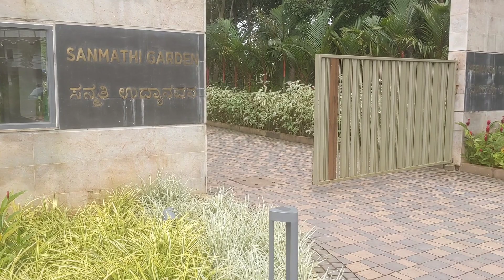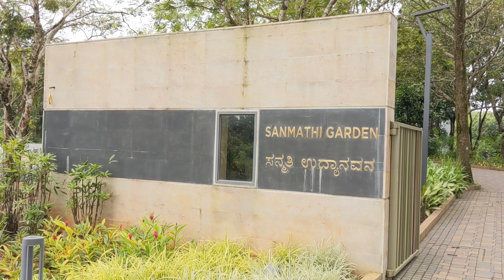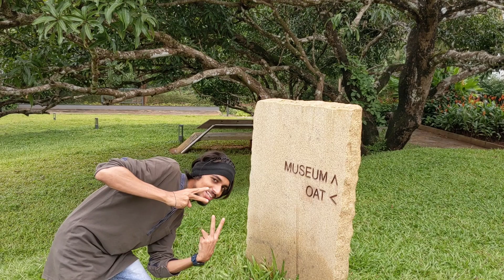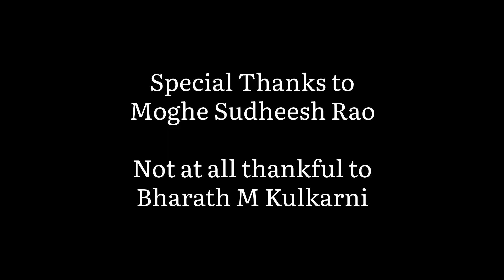7 CRORE WORTH GARDEN | Totally Un'Scripted' Vlog | Numb But Dumb | VLOG-2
Hey Everyone,

First of all thank y'all for giving me an honest opinion about vlog 1 and supporting me continue this. You guys are awesome. I hope you will continue supporting me like always.